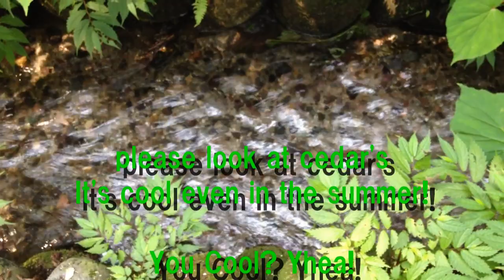みーつぶ IN 1625年 家康公に送った20万本の木がある日光杉並木街道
こんにちは、みーつぶTVです♪

日光杉並木は江戸時代からあったもので・・・・
あるところの大名様が寄進したと言われています。

今年、日光杉並木をぜひ楽しんでください♪

♪みー君ママ　ブログ　絶賛更新中！